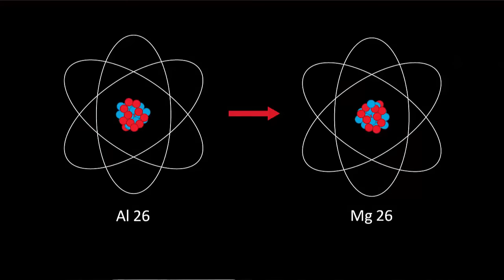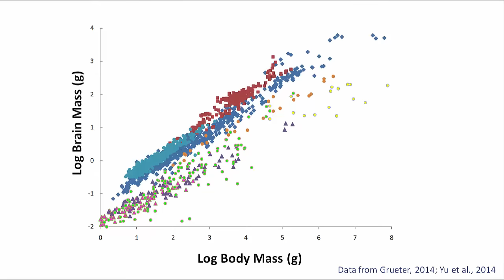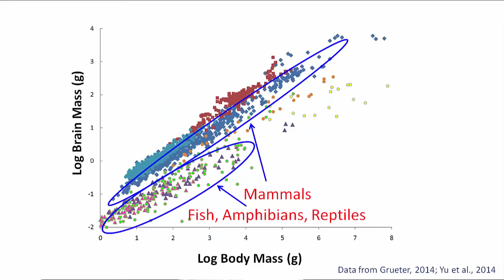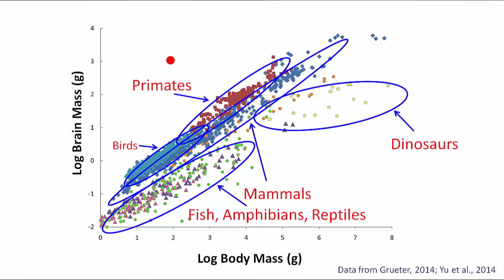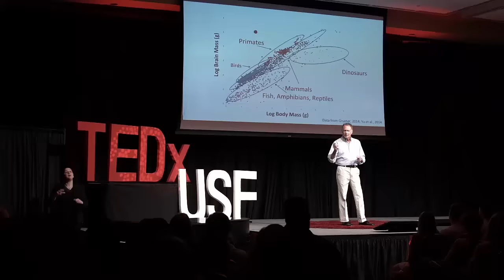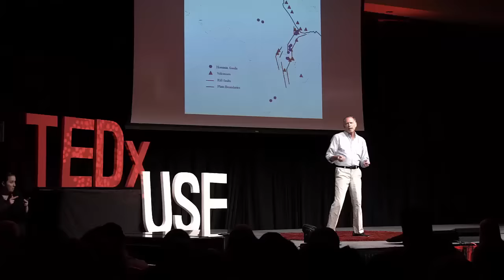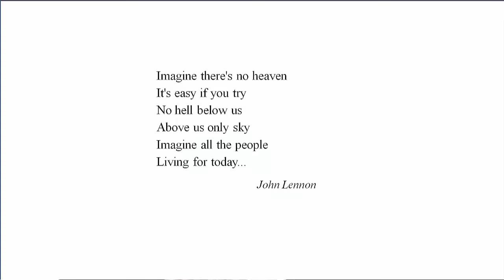Why We are Alone in the Galaxy | Marc Defant | TEDxUSF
NOTE FROM TED: We've flagged this talk, which was filmed at a TEDx event, because it appears to fall outside TEDx's curatorial guidelines. The sweeping claims and assertions made in this talk are based on the speaker’s own theory and lack legitimate scientific support. TEDx events are independently organized by volunteers. The guidelines we give TEDx organizers are described in more detail

The origin of intelligent life on earth requires a host of statistically improbable events which may imply that similar intelligent life elsewhere is extremely unlikely, a fact mostly ignored in discussions about contacting extraterrestrial life.

“Marc Defant is a professor of geochemistry at USF and studies volcanoes through various funding such as the NSF and National Geographic. He has published research in Nature and other journals and has written a book on the history of the universe, earth and life. He was the keynote speaker at a conference on granitic rocks in China and was one of the first American scientists to work on volcanoes in Kamchatka when it was part of the Soviet Union. He is currently focused on emphasizing the importance of science in society.”